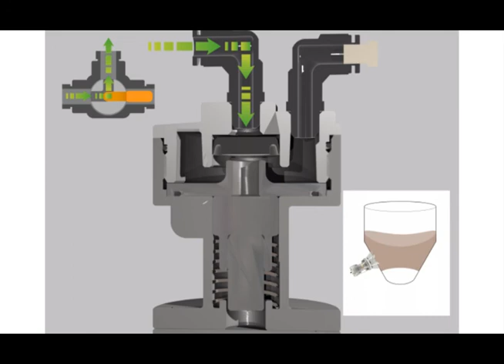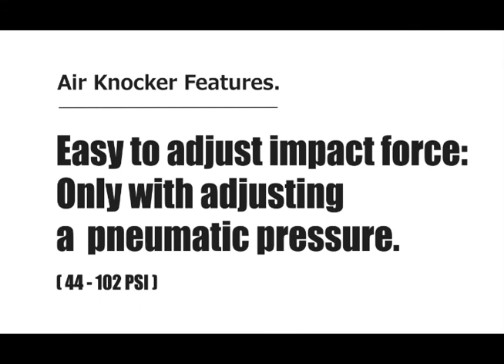EXEN AIR KNOCKER RKV Series No More Banging your hopper, bin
Since 1915 EXEN Corporation (Tokyo, Japan) has been solving clogging problems with our original products is called AIR KNOCKER (impactor).
Our air knocker can provide results on any necessary work type and is especially effective against fine powders and sticky or clinging materials in the hopper, chute and pipes. Knocker will successfully discharge the work even if the content is made of fine particles or those with sticky and moisture materials which is impossible to discharge with using pneumatic vibrators.
100% made in Japan.

Features
･Easy to adjust impact force  only with adjusting a pneumatic pressure.
 (0.3 – 0.7 MPa) can increase and decrease knocker impact force.
 Depends on the powder condition, it can allow to adjust an impact force and then can provide the best impact force for various type of conditions

・Simple maintenance
   Replacing  expendable parts on-the-spot is made simple.
　With only 4 replacement parts, tasks can be completed with just one equipment. Maintenance work on one knocker takes only 10 minutes.

・Stainless steel and sanitary spec knocker available as our standard model
　Perfect for food & dairy, pharmaceutical, chemical and medicine products where corrosion is unacceptable.
　Also sanitary models with the ferrule clamp spec are available.

・Minimal consumption of air. Reduction of electricity in your factory!
 Air consumption rate for one impact of EXEN Air Knocker is dramatically lower than that of existing pneumatic ball / piston/ turbine typed vibrator.
 Switching to our Air Knocker from air vibrating type in the similar class alone will greatly save you electric bills on compressors that account for 30% of electricity usage.In comparison to piston vibration type in the similar class, you will be able to realize 85% reduction of air consumption. (In-house comparison)

・Outstanding Durability
 Cleared testing of 1 million impacts. (Tested at our internal lab)
 Great reduction of damage on expendable parts because it does not continually vibrate as air vibrating type devices.
 You will be able to use it continuously for 3 years without any maintenance.
 when used twice per minute, 8 hours a day and 365 days straight! (length may vary due to work conditions)

・Quick and Easy operation.
　Since our knockers can operate with only pneumatic source when uses our air operation controller AOC-1B,
　it is not required any electricity and electrical construction work.